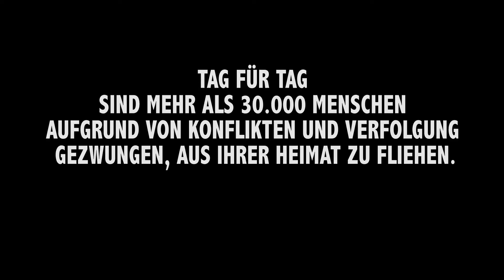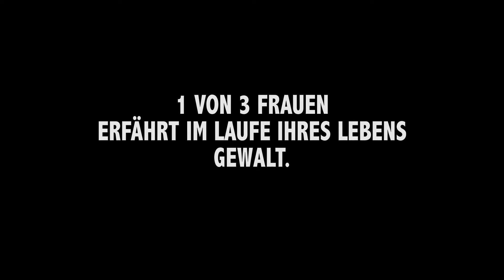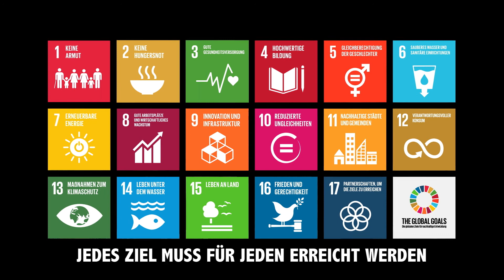Leave No One Behind (German) | Global Goals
At the heart of the Sustainable Development Goals is a commitment to leave no one behind. That’s because, although we have made huge progress towards a better world, too many people have been left behind because of who they are or where they live.

Using scenes from Yann Arthus-Bertrand’s ‘Human’, this powerful film tells an emotional story around the world’s most disadvantaged, giving voice to some of the most marginalised people and inspiring action for a better world.

It has been created for the Leave No One Behind partnership

All Footage Courtesy of   © Human / GoodPlanet Foundation
A film by Yann Arthus-Bertrand

LEAVE NO ONE BEHIND:
Directed by: Bert&Bertie
Edited by: Amber Templemore-Finlayson
Post Production: Fgreat Studio - London